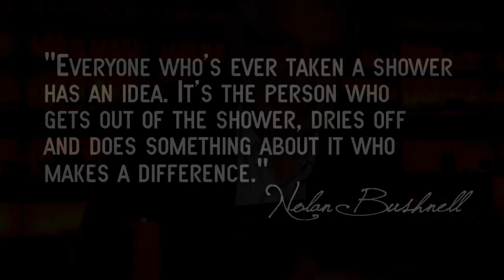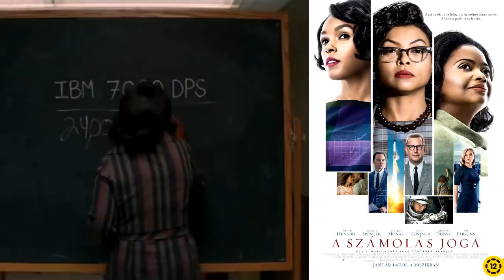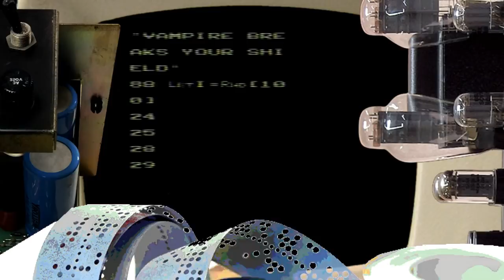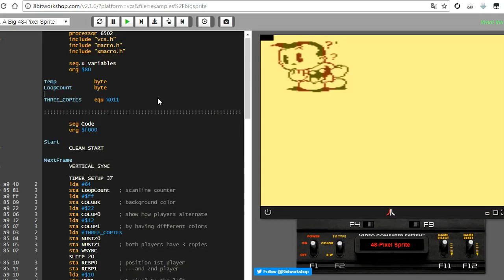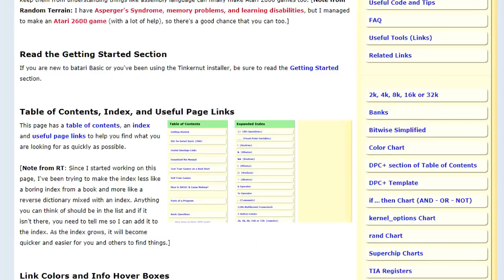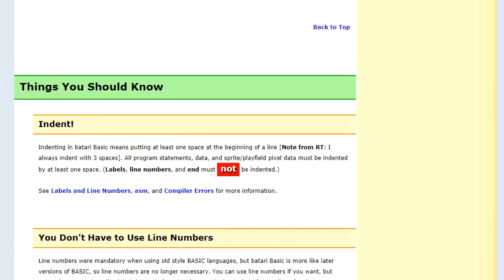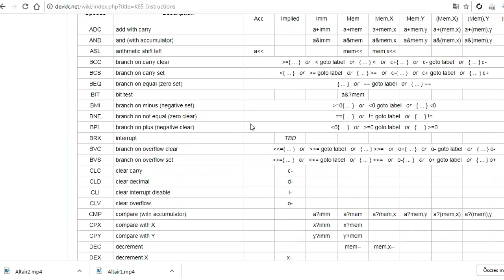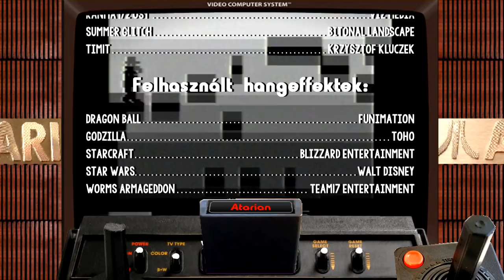Atarian 31#: Programming the VCS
It has 3 languages (English, Hungarian, Polish), so using the subtitles is important.